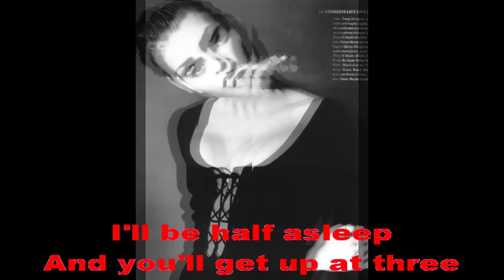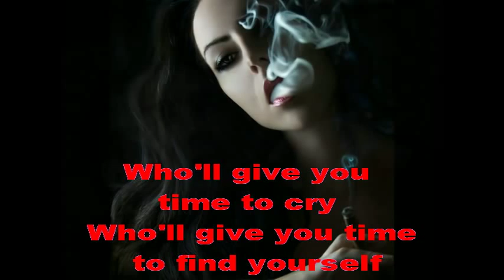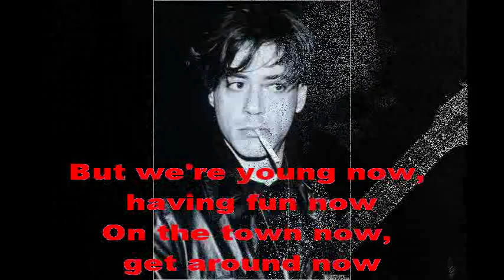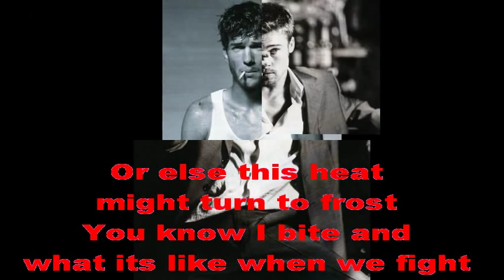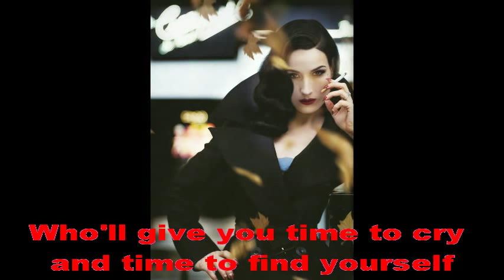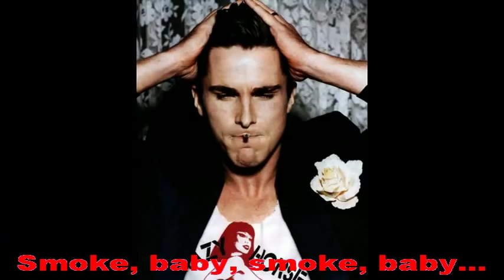Hawksley Workman - Smoke, Baby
One of the best Hawksley Workman's songs and just one of the best songs with subtitles and photos of the beautiful smokers^ actors, singers and models. Enjoy and don't forget that smoking kills))